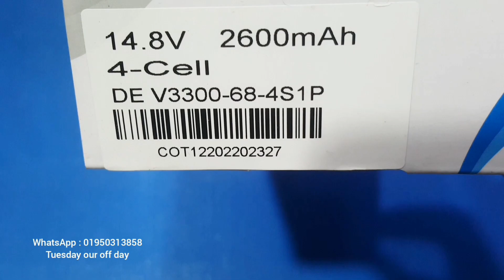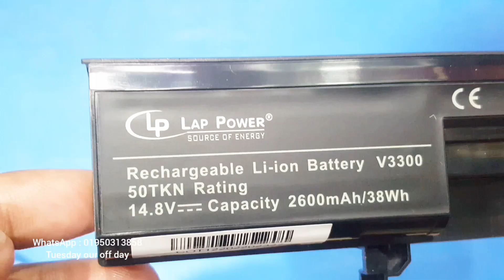Dell vostro v3300 battery price in Bangladesh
Brand: LapPower
Model: V3300
Condition: New
Quality: A grade
Capacity: 2600mAh
Warranty: 200 days
Price: 1250 tk.